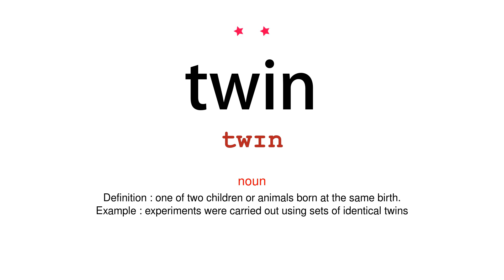How to pronounce twin - Vocab Today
The pronunciation of the word twin in Amercian accent is demonstrated in this video. If the word is from another language, such as brand name, it will be pronounced in its original language. Based on the word frequency, this is of 2 stars difficulty.

The word twin has the following meanings:
1. (noun)
Definition : one of two children or animals born at the same birth.
Example : experiments were carried out using sets of identical twins
2. (noun)
Definition : something containing or consisting of two matching or corresponding parts.

3. (adjective)
Definition : forming, or being one of, a pair born at one birth.
Example : she gave birth to twin boys
4. (verb)
Definition : link (a town or district) with another in a different country or cause (two towns or districts) to be linked, for the purposes of friendship and cultural exchange.
Example : the Russian city of Kostroma is twinned with Durham